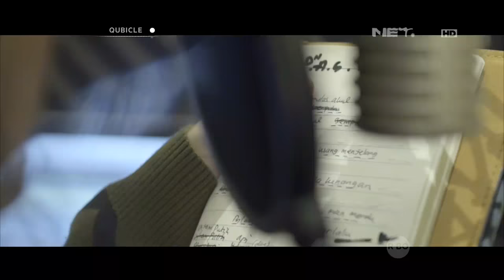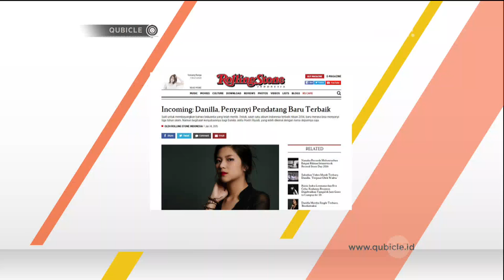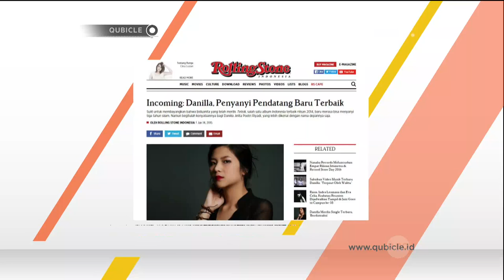Danilla Yang Masih Single, Keluarin Single Baru - Qubicle